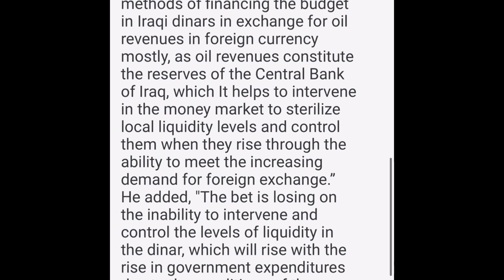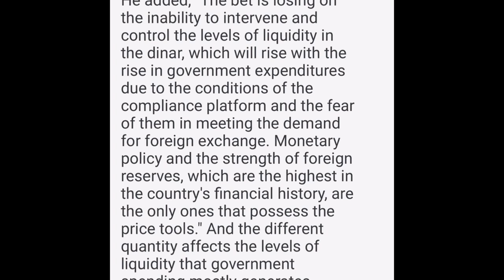Wooow what a great article about purchasing power IQD and more#iraqi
Today, Wednesday, the Advisor to the Prime Minister for Financial Affairs, Mazhar Muhammad Salih, confirmed the strength of the quantitative and price monetary policy tools in managing public liquidity, while identifying factors for stabilizing the purchasing power of the Iraqi dinar.
Saleh said, "Some are betting on the impossibility of controlling the levels of local liquidity generated by government spending, especially in the federal general budget 2023, which is based on methods of financing the budget in Iraqi dinars in exchange for oil revenues in foreign currency mostly, as oil revenues constitute the reserves of the Central Bank of Iraq, which It helps to intervene in the money market to sterilize local liquidity levels and control them when they rise through the ability to meet the increasing demand for foreign exchange.”
He added, "The bet is losing on the inability to intervene and control the levels of liquidity in the dinar, which will rise with the rise in government expenditures due to the conditions of the compliance platform and the fear of them in meeting the demand for foreign exchange. Monetary policy and the strength of foreign reserves, which are the highest in the country's financial history, are the only ones that possess the price tools." And the different quantity affects the levels of liquidity that government spending mostly generates.
And Saleh continued, "There is strong coordination and integration between monetary policy and the joints of economic policy and financial policy, and it affects drawing the rules for price stability factors and building an efficient commodity supply in order to achieve the goals of the Central Bank in stabilizing the purchasing power of the Iraqi dinar, based on the goals of Decree Law No. 56 of 2004." ".
And he noted, "There is a very pessimistic extremist imagination that is spread from time to time and is not at all commensurate with the strength of the monetary and price policy tools in particular, and the opportunities available for government policies in general in addressing the shocks that are seen from time to time in the issue of public liquidity management."